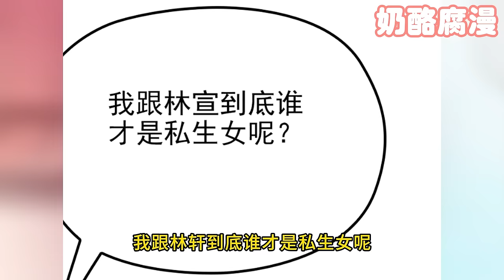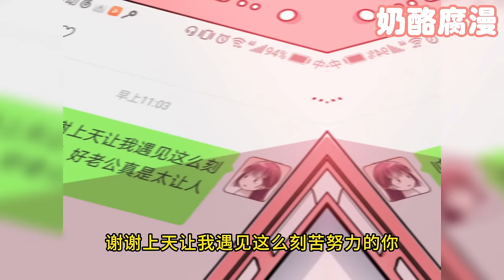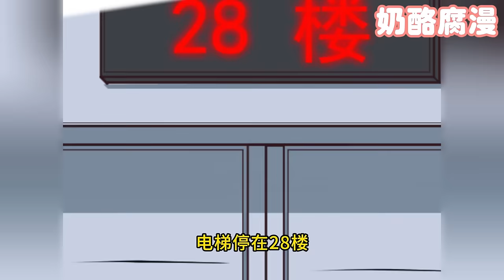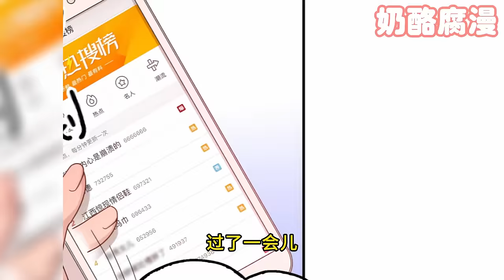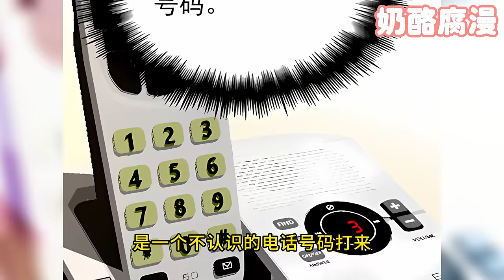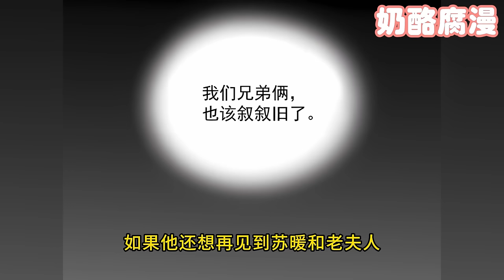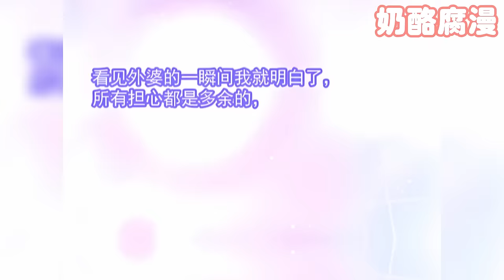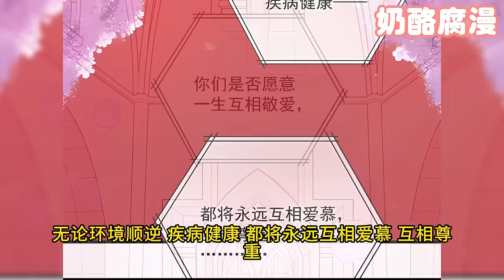【一口气看完】《双面总裁宠妻指南》1~120集：完结！苏暖没想到随随便便捡了个男人。颜高，腰细，腿长且不说，竟然是世界财富榜上的NO.1！总裁